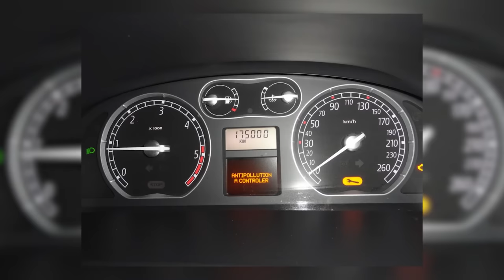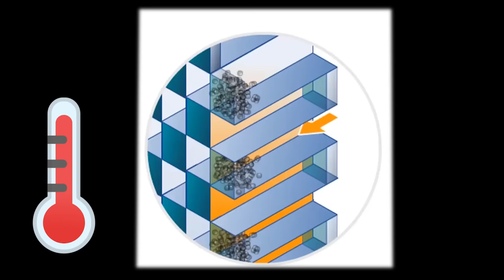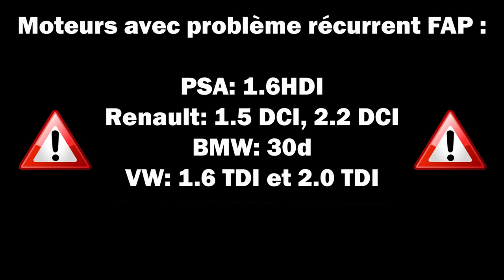COMMENT EVITER LES PROBLÈMES AVEC SON FAP ???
Dans cette vidéo je vous explique pourquoi le FAP existe sur nos voitures.

💰 Pour m'aidez gratuitement clique ici 💰

Les Partenaires:
✔Shell: